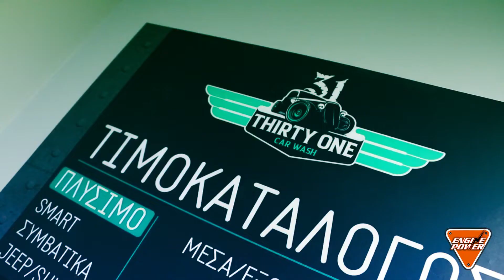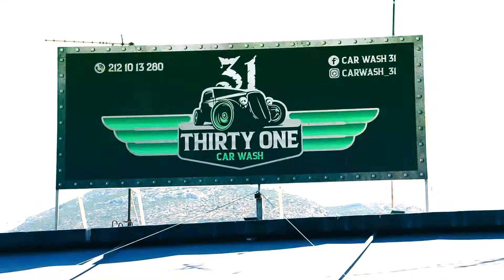Car Wash 31 GLyfada, Πλυντήριο αυτοκίνητων Γλυφάδα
Πλυντήριο αυτοκίνητων Γλυφάδα Car Wash 31

ΒΙΟΛΟΓΙΚΟΣ ΚΑΘΑΡΙΣΜΟΣ ΑΥΤΟΚΙΝΗΤΩΝ,
ΠΛΥΝΤΗΡΙΑ ΑΥΤΟΚΙΝΗΤΩΝ ΓΛΥΦΑΔΑ
Διεύθυνση: Ζέππου 68, Γλυφάδα